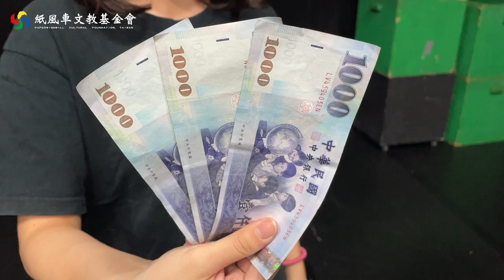通獸草來一棵 動物溝通好上手 【紙風車返校日】繪本故事劇場《通獸草》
小商人托哈勒所有財產只有一匹馬，
他的馬卻在森林裡被騙走了？！😦
一起看托哈勒如何否極泰來
變成人生勝利組 😎

感謝 遠流出版公司 提供繪本故事
《通獸草》文：馬景賢 / 圖：施蔚